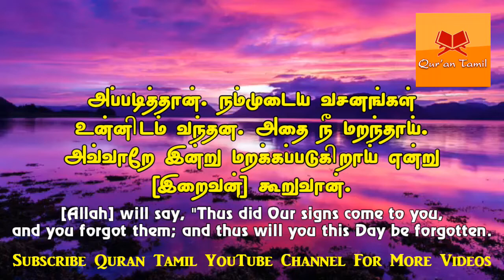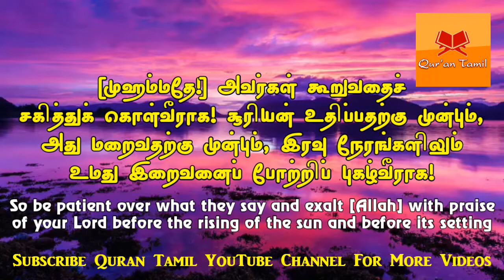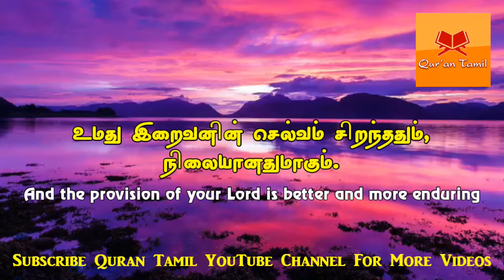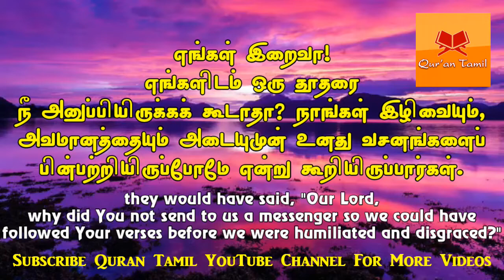Surah Taha Verse 124 -135 | Quran Tamil Translation | Beautiful Voice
Quran Tamil Translation Video
திருக்குர்ஆன் தமிழாக்கம் வீடியோ